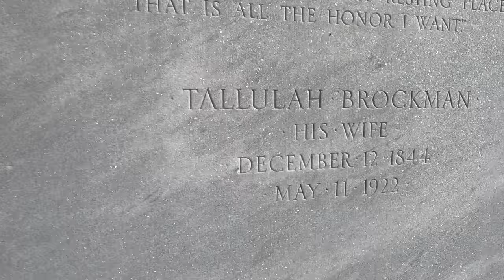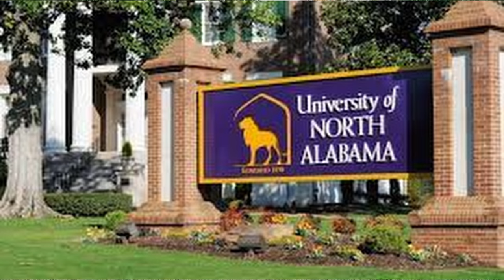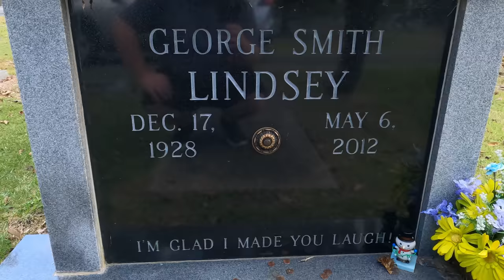Famous Celebrity Grave of George Lindsey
In this video, we'll tell you all about the Famous Celebrity Grave of George Lindsey.

George Lindsey was an American actor and singer who was best known for his role as George Griffith on the Andy Griffith Show. If you're a fan of the Andy Griffith Show, then you'll want to check out this grave! It's the tombstone of one of the show's iconic characters and it's worth a trip to see!

George Lindsey was born in Fairfield, Alabama to George Ross Lindsey (a butcher) and wife, Alice Smith. He was raised by his grandparents in the small town of Jasper, where he graduated from Walker County High School in 1946. He attended Kemper Military School in Boonville, Missouri, and Florence State Teacher's College (Florence, Alabama) (now the University of North Alabama), where he majored in physical education and biology. He was a quarterback on the football team, and acted in college plays. He received a Bachelor of Science in 1952.

In 1964, Lindsey was cast as the slow-witted but kindly "Goober Beasley" on The Andy Griffith Show. His character was later renamed "Goober Pyle" to tie him to his cousin Gomer Pyle, slow-witted country boy played by Jim Nabors, also from Alabama. Goober's antics frequently included his exaggerated "Goober Dance" and his comically bad Cary Grant impression.

During an interview segment of TV Land's 40th Anniversary Star Trek Marathon on November 12, 2006 Leonard Nimoy stated that Gene Roddenberry's first choice to play Spock was George Lindsey. Because of the flippant way Nimoy makes the comment it has been suggested that he was joking. The claim Lindsey was offered the role is given more credibility when Lindsey's close friend Ernest Borgnine wrote in his autobiography, "my hand to God – he turned down the part of Mr. Spock on TV's Star Trek, the role that made Leonard Nimoy famous.

Lindsey portrayed "Goober" for the third and last time on the syndicated country music variety show Hee Haw, playing a more rustic version of the character. He appeared on that show from 1972 to 1992.

Lindsey died on May 6, 2012 in Nashville, Tennessee from heart failure. He was 83

famous gravesites